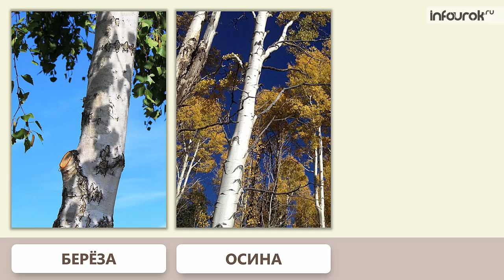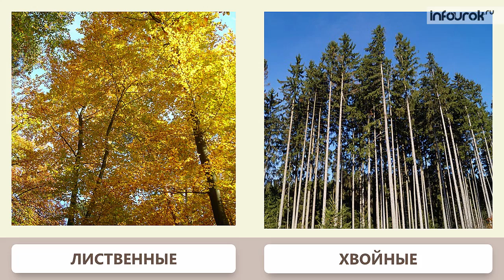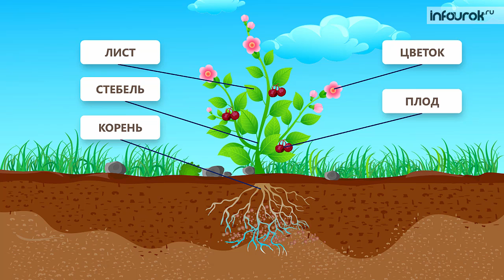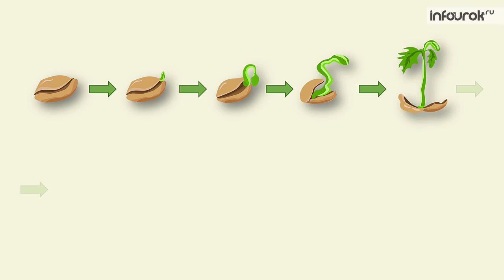Растения. Группы растений | Окружающий мир 2 класс #40 | Инфоурок